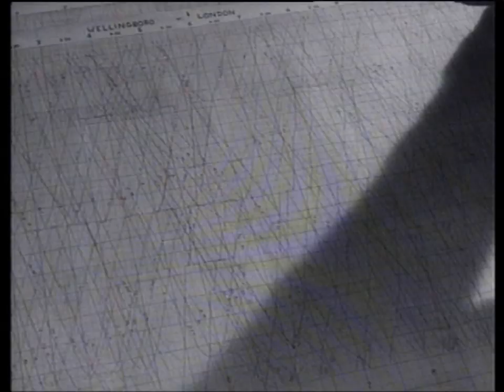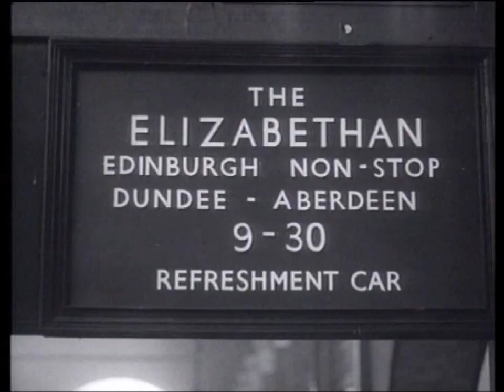The Elizabethan Express Pt1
The British Transport Film of the Elizabethan Express (first 10 Mins) Go to Part 2